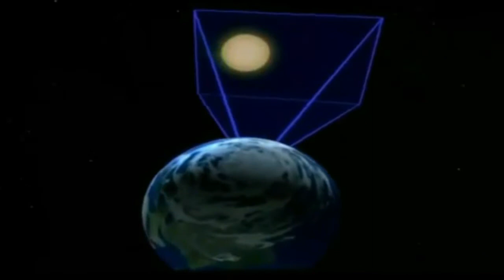TV ITAIPUAÇU WEB - PROJETO VERÃO MARINAS MAR E ENSAIO DO BLOCO BAIACU.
TV ITAIPUAÇU WEB - ACONTECEU NESTE SÁBADO (25/11) NA AV. BEIRA MAR, ESQUINA COM 107 - PONTA DO FRANCÊS - ITAIPUAÇU NO PROJETO MARINAS MAR, O ENSAIO DO BLOCO BAIACU DE ITAIPUAÇU, COMEMORANDO O ANIVERSÁRIO DO MESTRE VICTOR NEGÃO COM MUITO SAMBA NO PÉ.